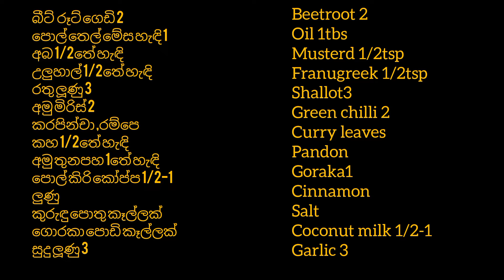රතු අල කන් නැති අයට රසටම කන්න විදිය ක් | සුදු බතට මරු |Beetroot curry sinhala | Life with BC